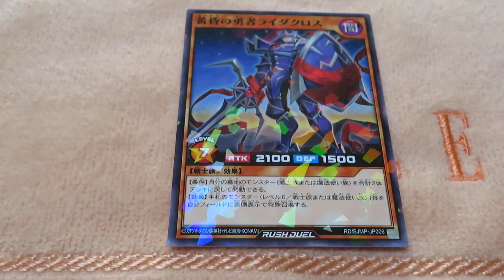遊戯王 RUSH DUELカード 黄昏の勇者ライダクロス